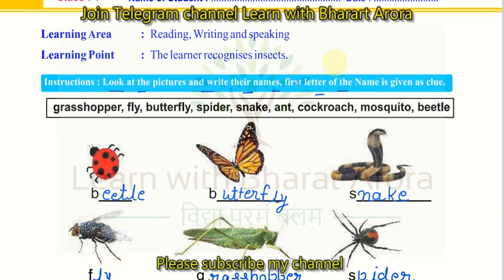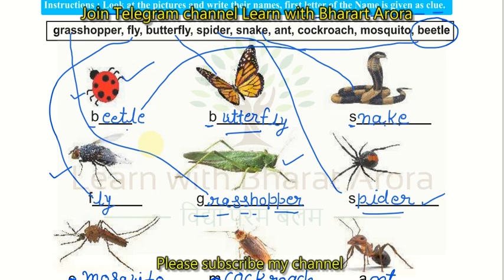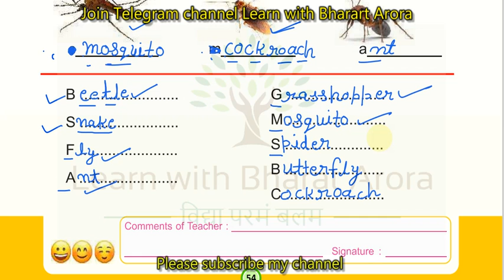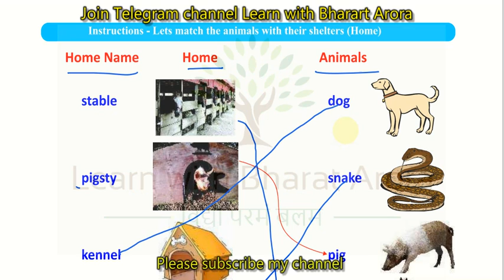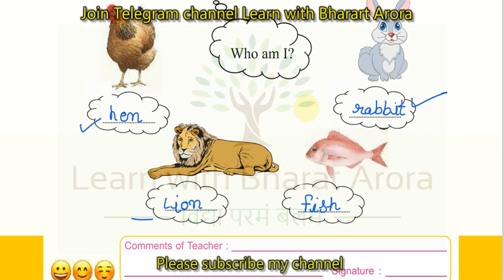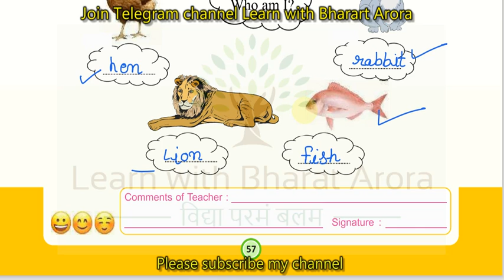Class 3 English Homework/Grahkarya 19/8/2021 | Smile 3.0 Homework | स्माइल कार्यक्रम-गृहकार्य